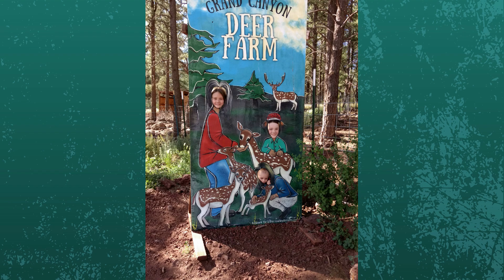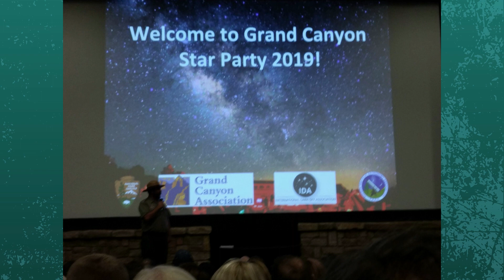A Wild West Road Trip Pt 2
Follow along on part 2 of our Wild West Road Trip! We spend some time at the Grand Canyon, Ride the train from Williams to the Grand Canyon, attended a Star Party, and started the trek home. Along the way we stopped at Meteor Crater, 4 Corners, Garden of the Gods, and Pikes Peak. And in the end our trusty van just couldn't go any further. It's laid to rest in Kansas City. LOL!! It was definitely an adventure and we learned a lot along the way.

Adventure Mentality is dedicated to helping adventurous clients (or even those who want to be adventurous) with a desire to travel, fulfill their travel dreams. For some people, traveling can feel very daunting and overwhelming.  So, if you have big travel dreams, but you don't know how or where to start. If you love traveling, but don't have the time or desire to actually plan all of your own adventures. And lastly, if you need encouragement or inspiration, consider Adventure Mentality your travel home. From start to finish, I want you to feel taken care of and valued! You should be able to feel excited and prepared for any adventure you embark on, and that is the main goal when you hand your travel investment over. Don't wait to start fulfilling your dreams!